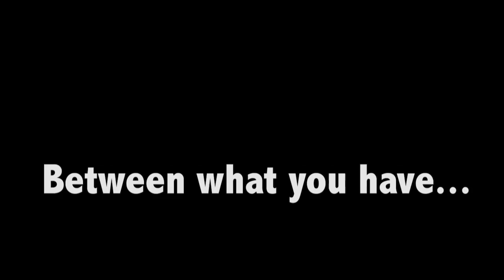"Intimate Exchanges" by Alan Ayckbourn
"Intimate Exchanges" is a brilliant play written in two volumes.  Two actors create multiple characters in this comic tale with 16 possible endings.  Stage West Theatre, a regional professional theatre based in Fort Worth, TX, performs four of the endings in their April-May 2011 run.